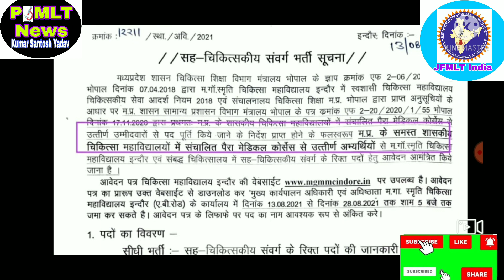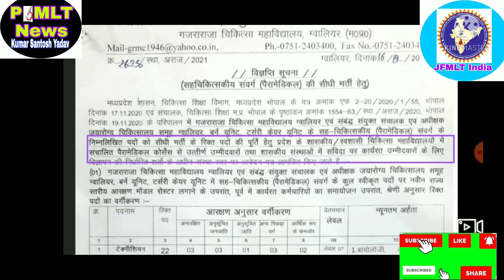Private college के DMLT student Government Job मे भर्ती नहीं होगी MP Government Medical College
MCQs book in Medical Lab Technology Competition exam  ke liye click kre .
MCQs MLT
MCQs book for MLT

FOR GODKER
FOR BIOCHEMISTRY
FOR MICROBIOLOGY

JFMLT India National Association se jude
dekho lab technician Lab Technician DMLT,BMLT ,BscMLT
Pathology Lab se related other video ko bhi dekho